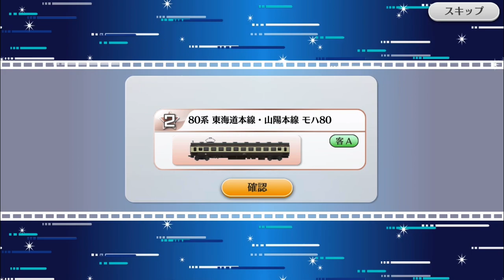【鉄道パークZ】期間限定 夜行列車ガチャ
【今日のコメント】